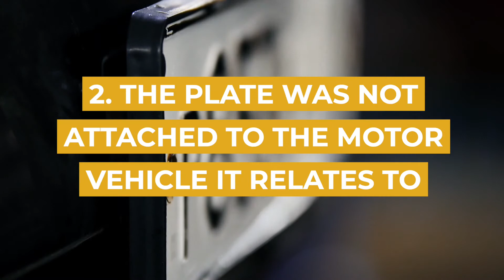Possessing an Unattached Identification Plate | Sydney Criminal Lawyers®